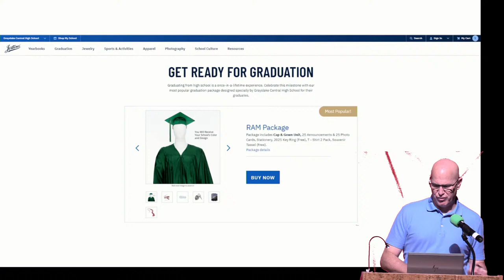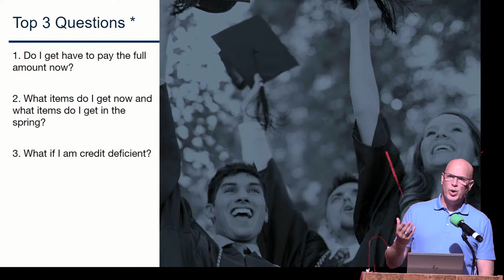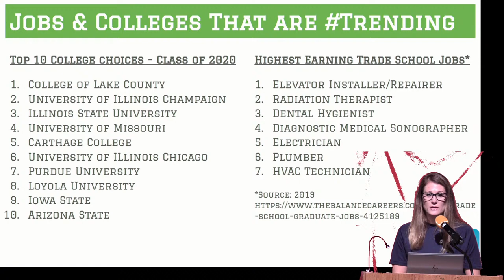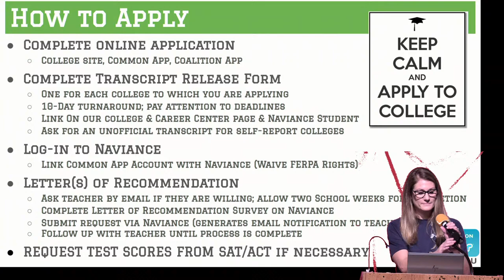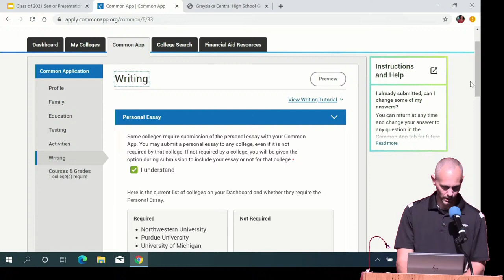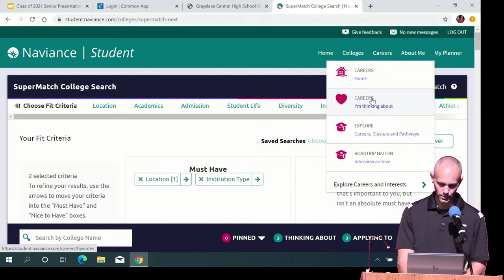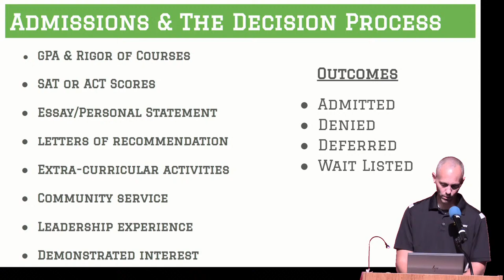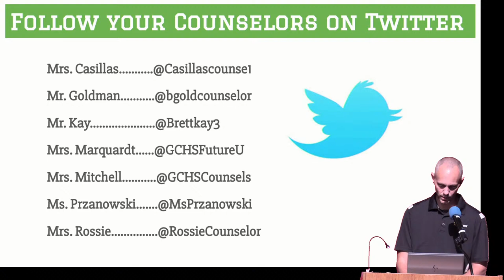Grayslake Central - 2020-09-16 - Senior Graduation Info